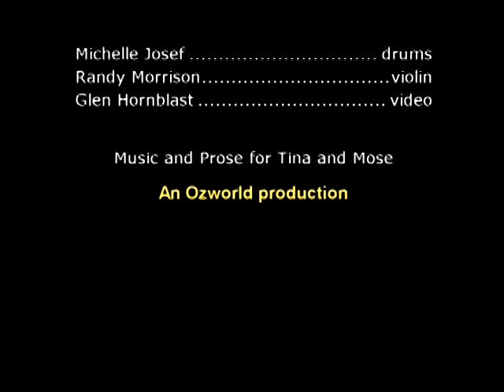Mood Indigo, Ken Whiteley with Margaret Stowe and the Band at Hugh's Room Toronto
Good to the last drop! LIVE at Hugh's Room Toronto Apr 2011.
Ken Whiteley vocal/guitar, Margaret Stowe guitar, David Woodhead bass, Michelle Josef drums, Randy Morrison violin.
Mood Indigo (Duke Ellington)